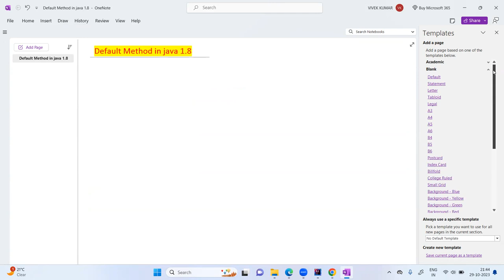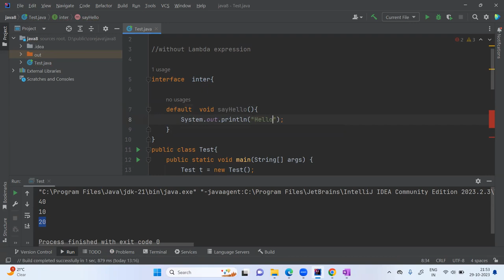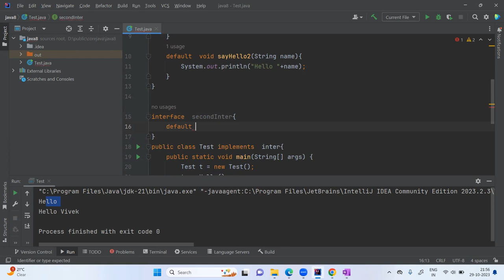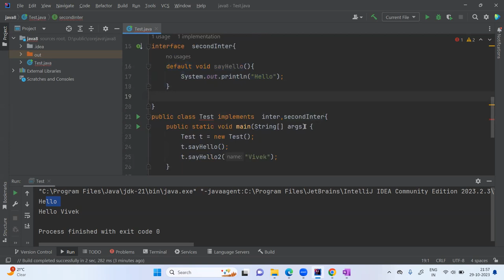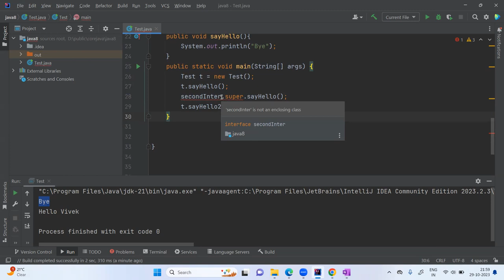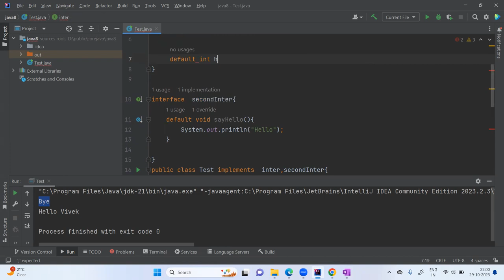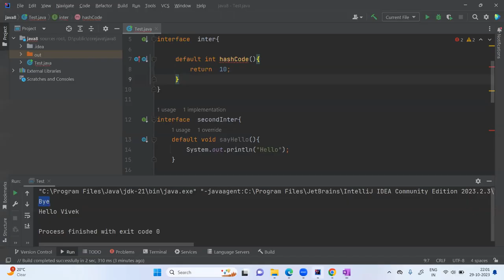Java 8 Default Method in details with Live coding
Here's a brief summary of key points about default methods:

Introduced in Java 8 to provide backward compatibility when adding new methods to existing interfaces.

Default methods are defined within interfaces and provide a default implementation.

Classes that implement the interface can choose to use the default method's implementation or override it with their own.

Default methods are often used to add new methods to existing interfaces in Java libraries.